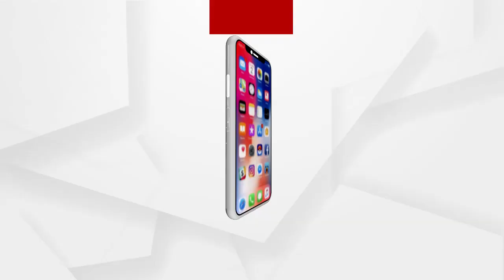ଭାରତ ଓ ଇଂଲଣ୍ଡ ମଧ୍ୟରେ ଆଜି ଟି-20 ଶୃଙ୍ଖଳାର 3ୟ ମୁକାବିଲା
ଭାରତ ଓ ଇଂଲଣ୍ଡ ମଧ୍ୟରେ ଆଜି ଟି-20 ଶୃଙ୍ଖଳାର 3ୟ ମୁକାବିଲା ହେବ । ଅହମଦାବାଦ ସ୍ଥିତ ନରେନ୍ଦ୍ର ମୋଦୀ ଷ୍ଟାଡ଼ିୟମରେ 5ଟି ମ୍ୟାଚ ବିଶିଷ୍ଟ ଶୃଙ୍ଖଳାର 3ୟ ମ୍ୟାଚ ଭାରତୀୟ ସମୟ ସନ୍ଧ୍ୟା 7ଟାରେ ଖେଳାଯିବ । ଅଧିନାୟକ ବିରାଟ କୋହଲିଙ୍କ ନେତୃତ୍ୱରେ ଭାରତୀୟ ଟିମ ପୁଣିଥରେ ପଡ଼ିଆକୁ ଓହ୍ଲାଇବ .